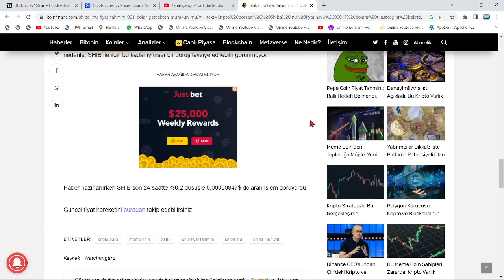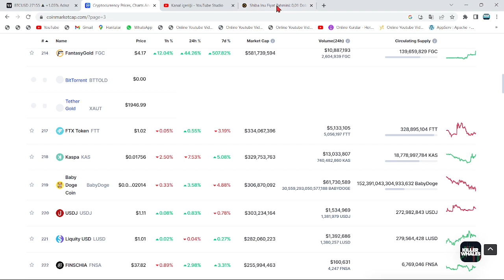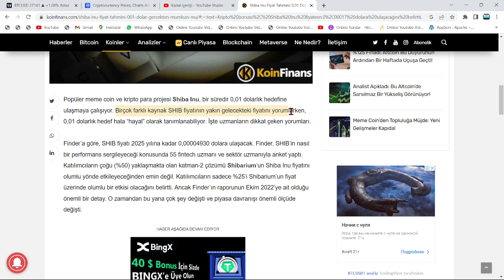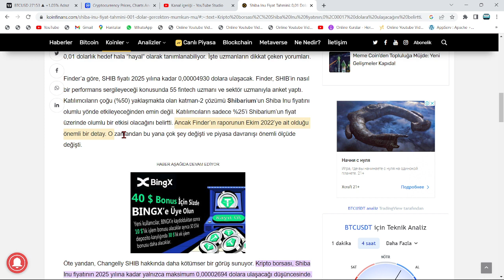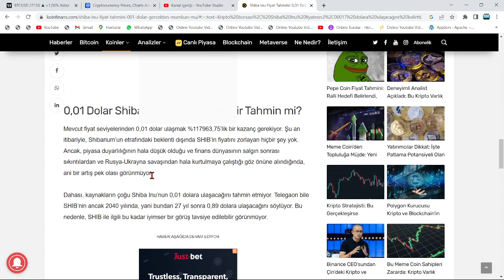YANILMAYAN SİTE:"SHİBA, 9.61$ FİYATINA ULAŞACAK!"🔥ÇOK YAKIN BİR TARİH PAYLAŞTI!🚀HERKES ŞOK OLDU...!🔥